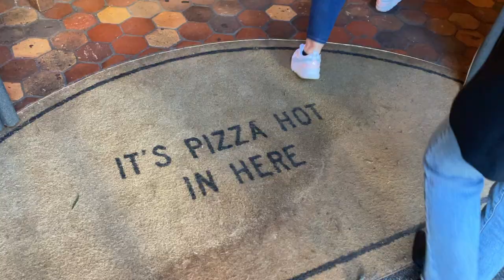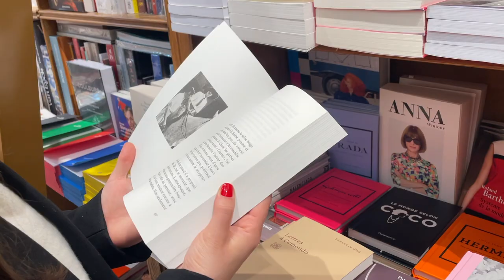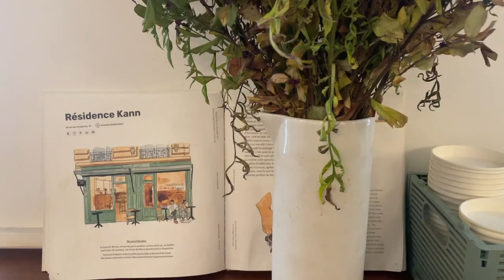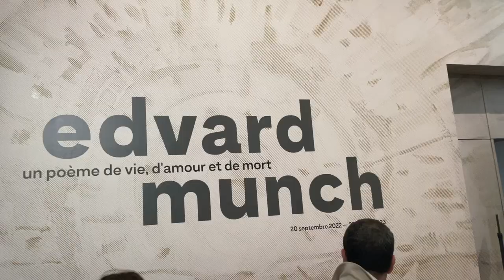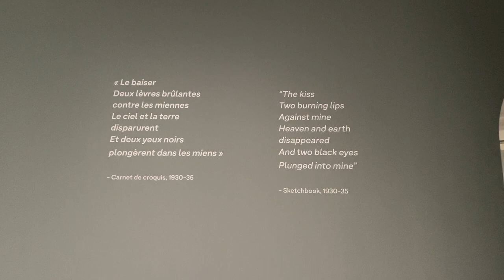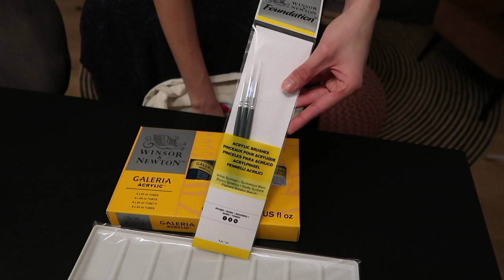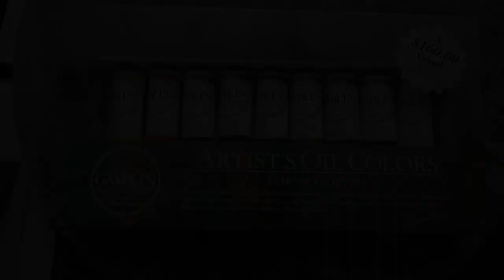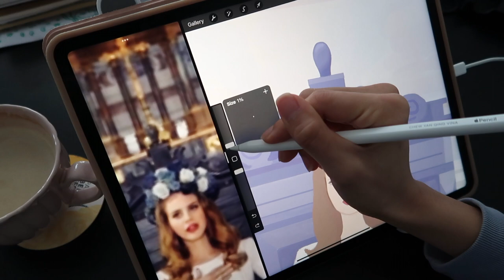Living Alone in Paris ( art & lots of eating )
Bonsoir :) today is a longer vlog. A new video will be up this Sunday!

Diary update:  7 February 2023, Tuesday, 7PM
How is the 1st week of  February for you? I've been painting everyday and meeting new people. I'm currently having a headache so I'm going to have an early night 😴

♫ Music
Darcy Stokes - Dancing in the Moonlight x Pumped Up Kicks

♡, Vina

Hi I'm Vina, an artist living in Paris. I'm originally from Singapore. On this channel, I share about art and life in Paris. Thank you for being here 💗